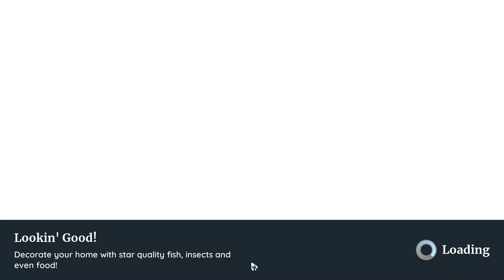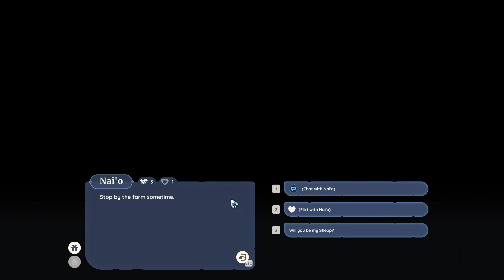A CHILL EPISODE OF FRIENDSHIPS, FLIRTING, AND GIFTS!!! - PALIA - OPEN BETA - PART 18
Just a chill video... nothing too special to see here!